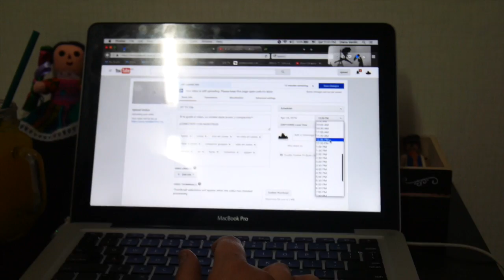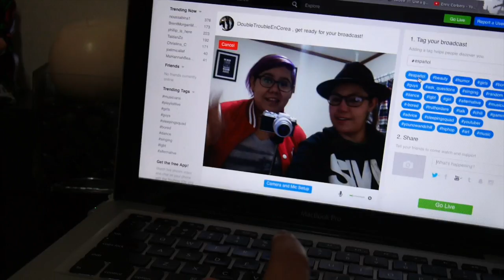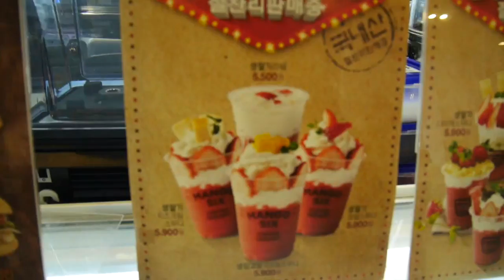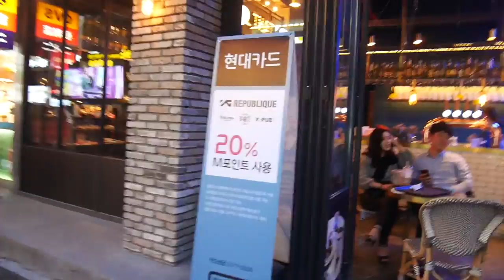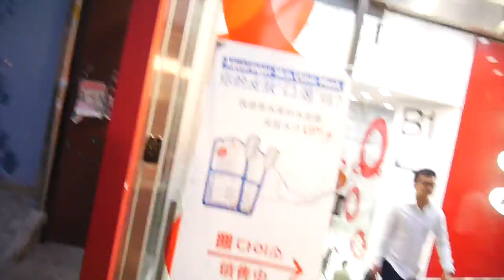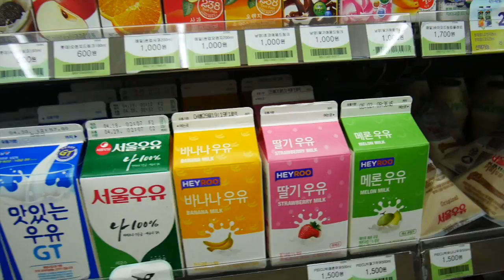Double Trouble TV 241: ¿A qué YouTuber (Latino) conocimos? [Daily Life in Korea Vlogs] ♥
En el vlog de hoy, entre otras cosas, fuimos a una reunión con un(a) Youtuber Latino(a) que vive en Corea, ¿quieren saber quién fue? ¡Chequen el video!

¡Hola!

G+D